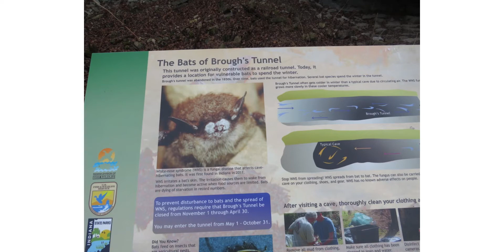My time in Indiana part 2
I hope you the fans enjoy this new project. More to come